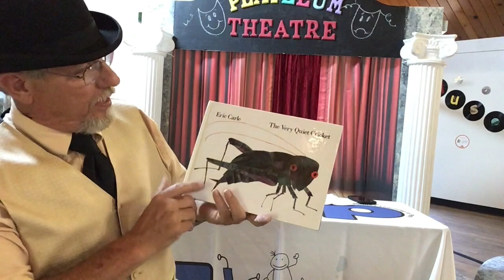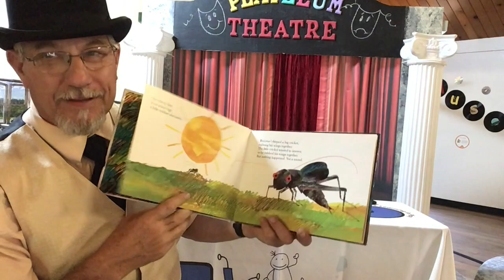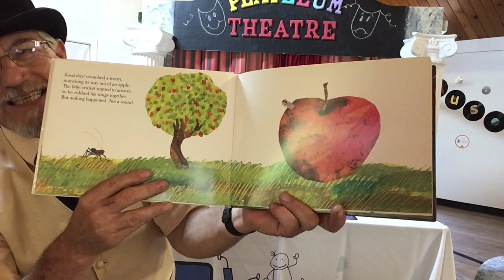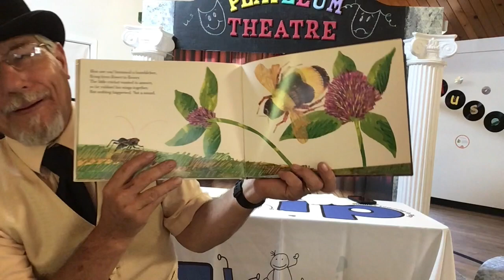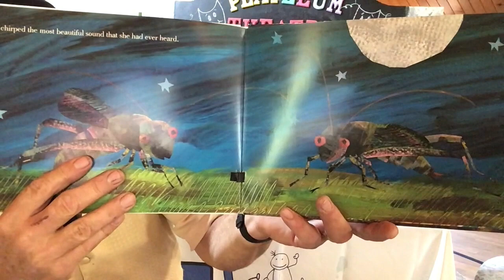FLIP Creative Arts - May 26 & 28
This video is about FLIP Creative Arts - May 26 & 28